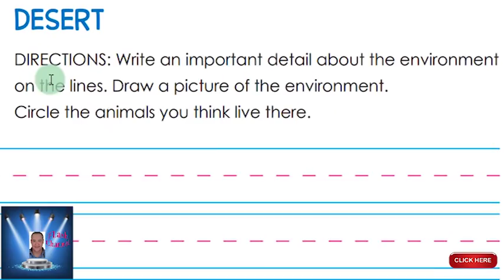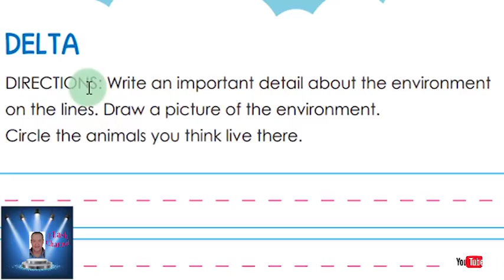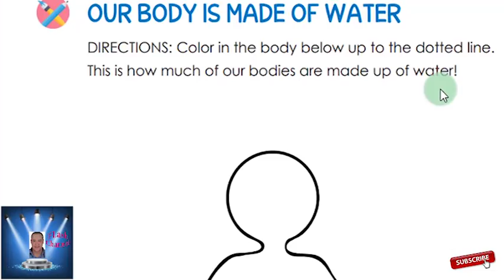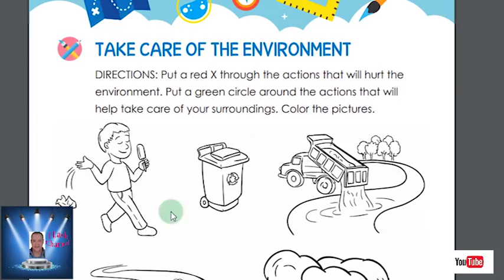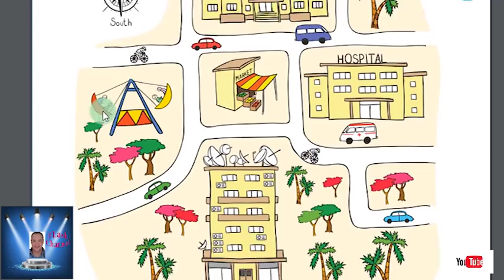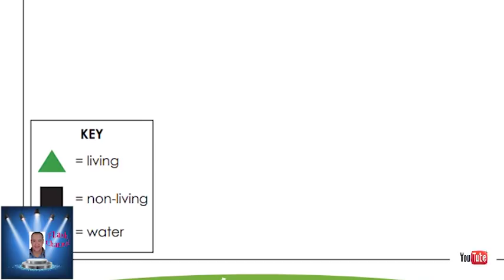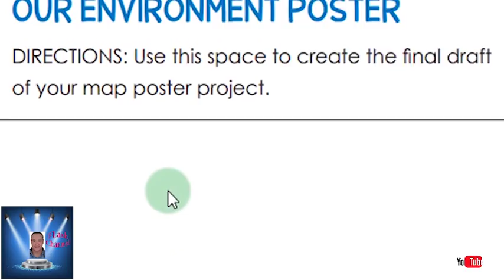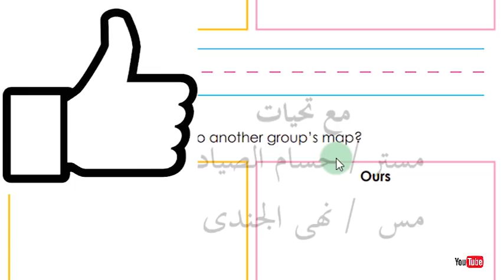اولى ابتدائى المحور الثانى : The World Around Me , الفصل الاول حتى نهاية صفحة 91 اولى ابتدائى.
اولى ابتدائى المحور الثانى :  The World Around Me  , الفصل الاول  Our Environment الجزء الاخير .
حتى نهاية صفحة 91 - نهاية الفصل الاول